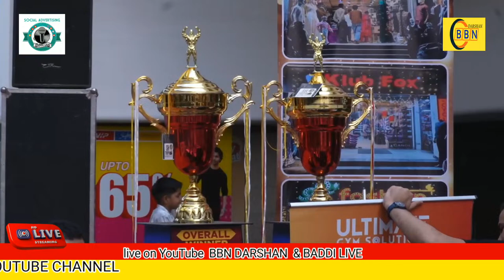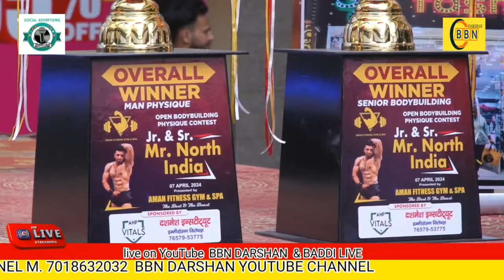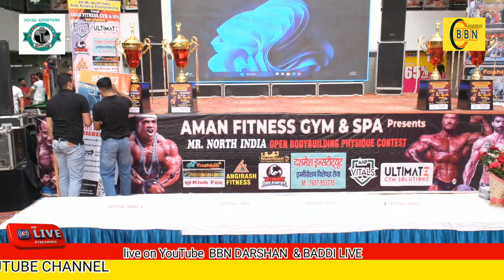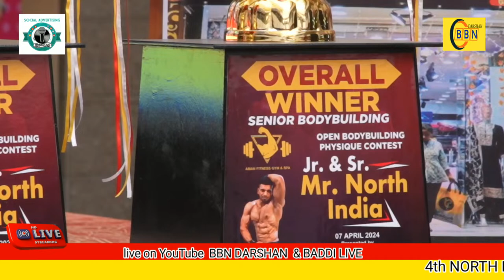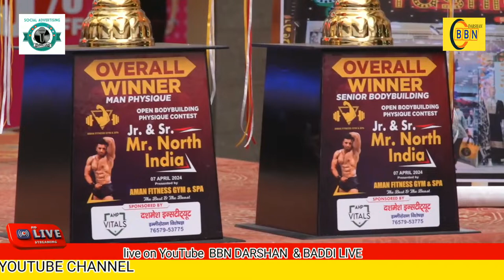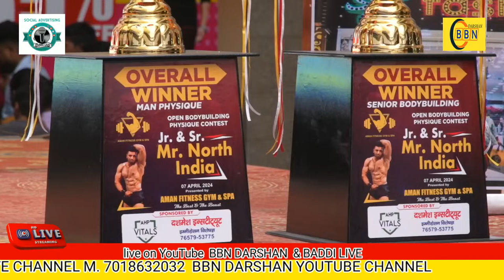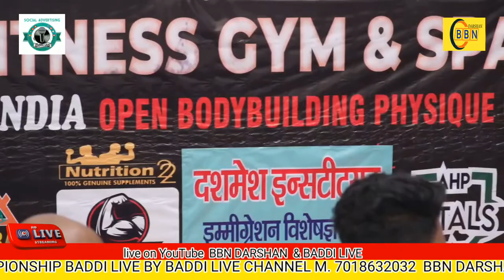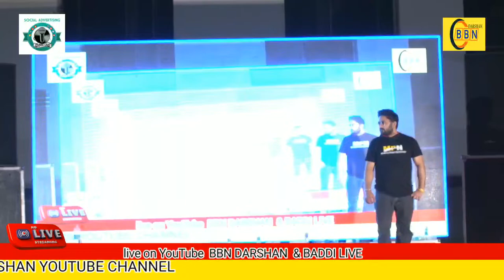4th North india bodybulding championship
thakur studio